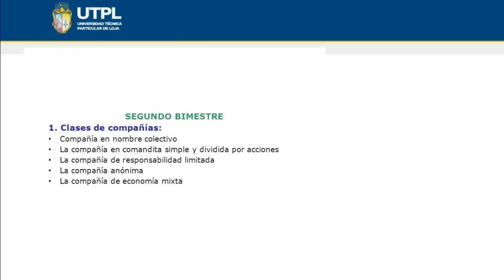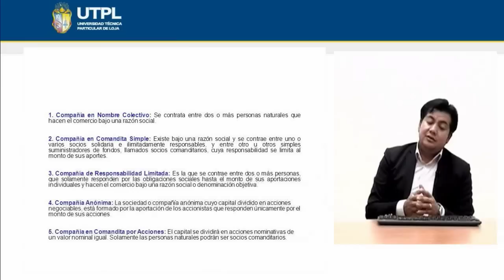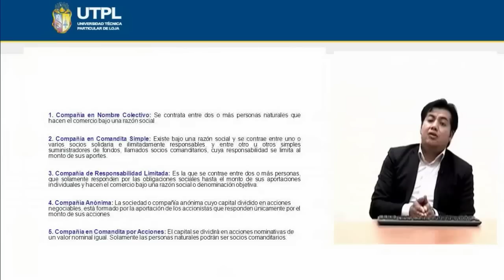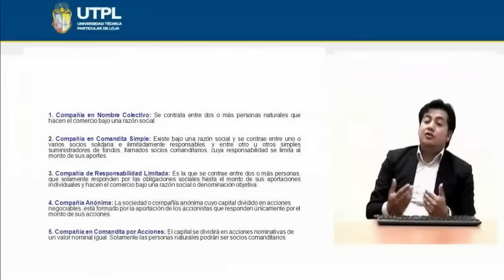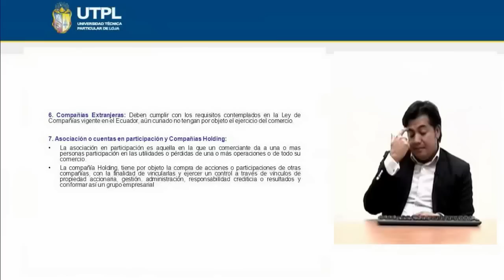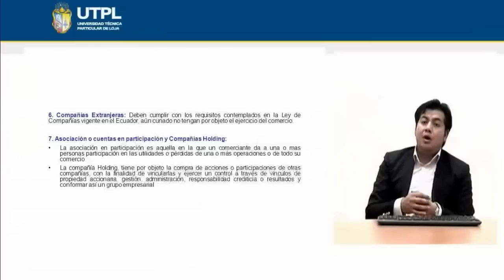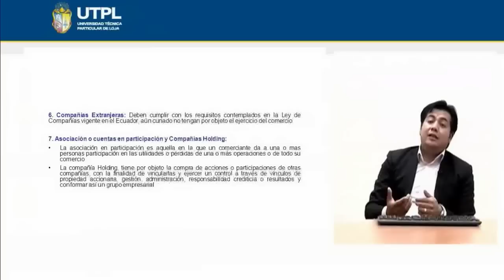UTPL CLASES DE COMPAÑIAS [(ÁREA ADMINISTRATIVA)(LEGISLACIÓN MERCANTIL Y SOCIETARIA)]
Área Administrativa
Legislación Mercantil  y Societaria
Tema: Clases de Compañías
Ponente: Ab. Rolando Andrade Hidalgo